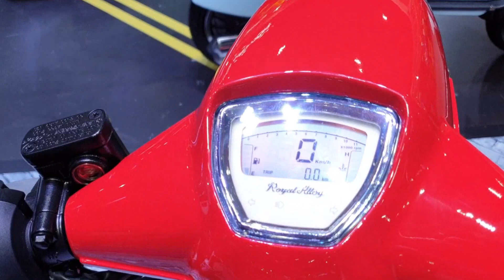Royal Alloy GP200 - Red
Royal Alloy GP200 at  Thailand International Motor Expo 2018 (Bangkok)